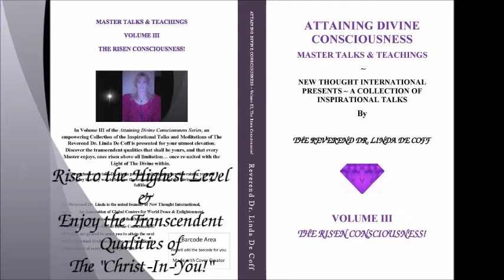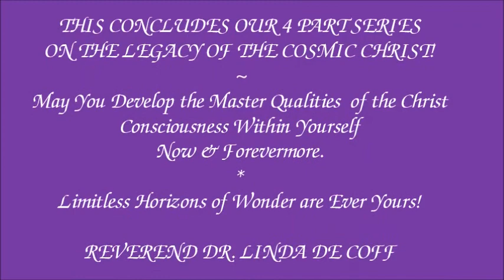The Legacy of the Cosmic Christ ~ Part IV: "Healing by Pure Thought Alone!"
ChristmasHannukahInspiration THE LEGACY OF THE COSMIC CHRIST! ~ Part IV, "Healing by Pure Thought Alone !" "The Divine Creative Sequence" ~ Featuring Reverend Dr. Linda De Coff

FROM THE ARCHIVES OF NEW THOUGHT INTERNATIONAL LIBRARY
During this Season of Radiant Light and Grace ~I am delighted to share Part IV of  this 4 part series on the major elements of the luminous Christ Consciousness ~ given to all mankind to empower each and every one of us to transcend difficulties of every kind, and literally to bring Heaven (Highest Mind)  to our Earth (everyday experiences).
In our final Part IV ~ Learn the Power of Thought alone to Heal any and all things.  Thought transcends time and space, knows no barriers, and travels in an instant on the wings of Divine Mind to bless the person or condition you are thinking of.  There is "Only One Mind" we live in, connected at every point.  Center in the greatest mantra of eternal renewal: "I am the Resurrection and the Life!"... as you raise each and every circumstance of your life.

Know the profound power of your thought ~ daily taking time to think only Divine Presence and Power in the midst of every situation... and one with your Divine Self, raise each and every circumstance of your life and the lives of all you love simply by claiming, thinking, knowing only the Divine Presence there. "Thoughts are things!"

*For greatest clarity of listening, I strongly encourage to use the closed captions (CC) provided.

*For those who love to read ~ Find much, much more in depth information on the transcendent attributes of "The Risen Consciousness". In my book, "Attaining Divine Consciousness ~ Volume III"...discover the transcendent qualities that shall be yours, and that every Master enjoys, once risen above all limitation… once re-united with the Divine within.

Throughout Volume III ~ Each offering includes an extensive talk on the Higher Consciousness Theme being considered, along with accompanying closing meditations, for incorporating deep within…providing easy reference for your daily centering, while working on a particular theme.

*Here you can also view my 10 Book Series on ATTAINING DIVINE CONSCIOUSNESS.  Soar to the summit of being and bring Divine Truth in to bless your every circumstance, whether in the area of Divine Romance, Perfect and Permanent Healing, Living the Miraculous Life at every moment, or discovering the way to Eternal Prosperity without end.
*Explore all my channel Playlists (Particularly on the "Christ Consciousness"), offering a host of specific categories of Higher Consciousness in depth talks, inspirational meditations, book trailers, radio shows where I was the featured guest of the day & more!

*For those who wish to support the production of our charitable programs, contributions are greatly appreciated and may be made on our secure Pay Pal site.

Wishing all a blessed Christmas and Hannukah, filled with Love and Light Divine!  Let this Light now flow over to bless every day of your New Year '2025
Reverend Dr. Linda De Coff
And
New Thought International Library